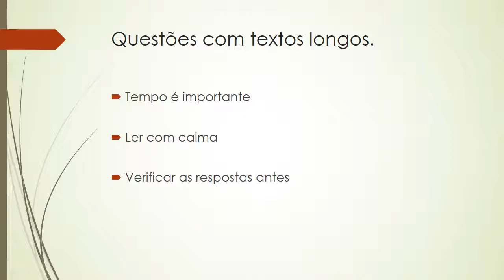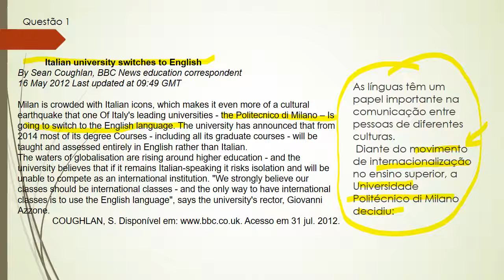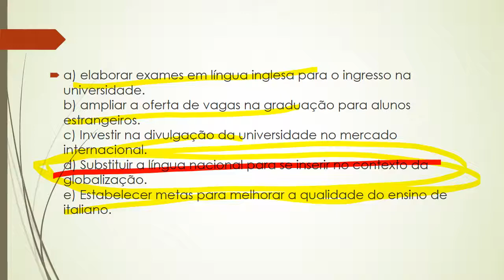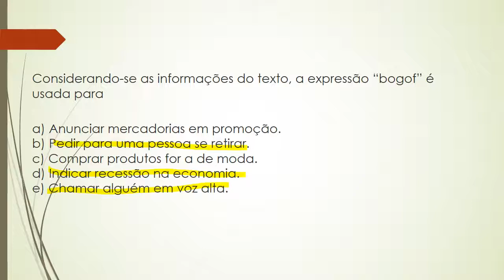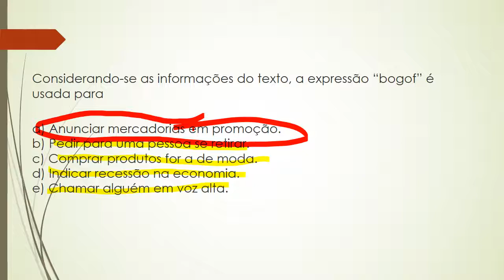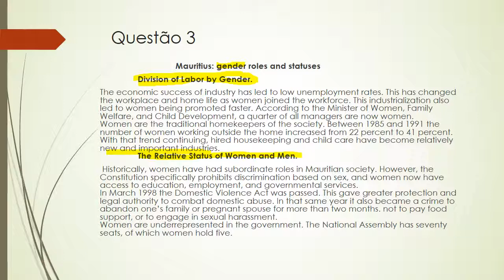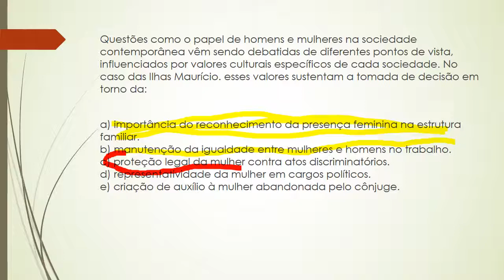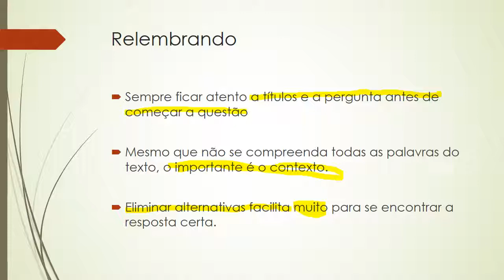Interpretação de texto | Inglês (Para o ENEM) - Aula 1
Interpretação de texto Inglês (Para o ENEM)
Aula 1
Educador: Luciano Nascimento